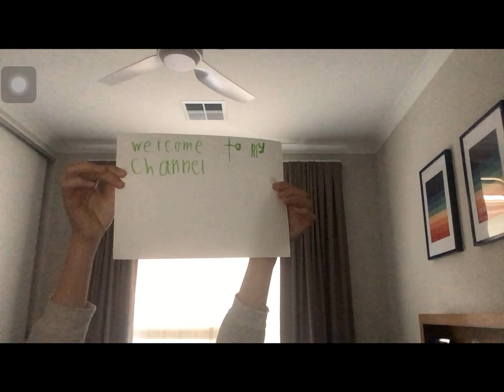Geometry Dash - Cycles